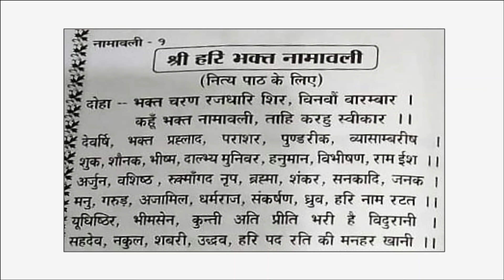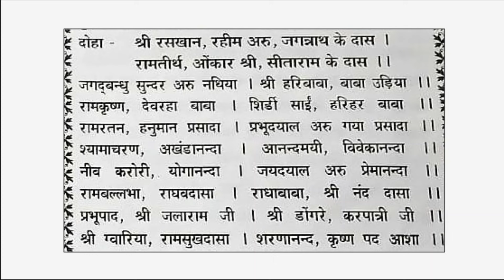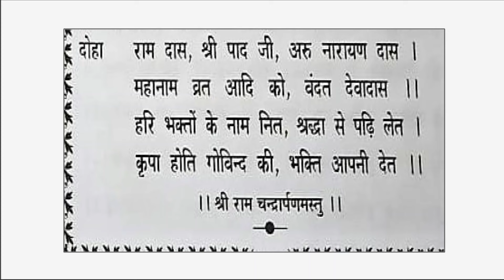भक्त नामावली - इसको रोज सुनें , होंगे सारे कष्ट दूर - Bhakt Namavali | Bhakt Namawali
HDFC BANK :

Name                     :  Swami Devadas
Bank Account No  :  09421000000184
IFSC Code             :  HDFC0000942
Bank Name           : HDFC Bank
Bank Branch         : VRINDAVAN
Account Type       : Savings Account

SBI BANK :

Name                        : Swami Devadas
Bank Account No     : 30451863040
IFSC Code                  :  SBIN0016533
Bank Name              : STATE BANK OF INDIA
Bank Branch             : RAMAN RETI MARG
Bank Account Type : Savings Bank

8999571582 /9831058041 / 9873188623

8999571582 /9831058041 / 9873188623